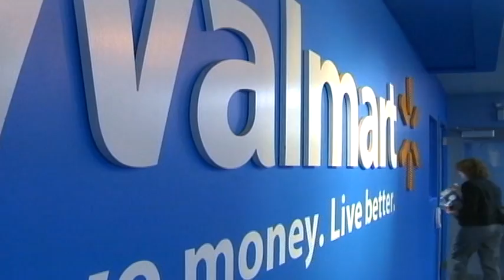FILE-WALMART ENDS ALL HANDGUN AMMO SALES - CNN